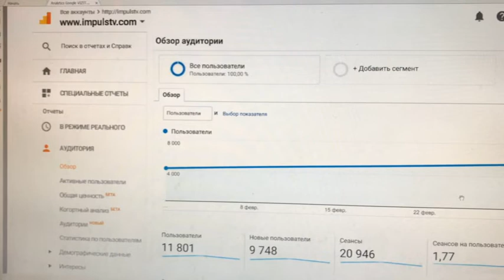Emisiunea ALTERNATIVE - motor pentru societate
Studio Impuls Tv a fost lansat ca un post de televiziune regional generalist. Scopul principal este informarea publicului. De rând cu producerea buletinelor de știri, echipa Impuls Tv realiza și un șir de emisiuni pe teme sociale, culturale și politice. Lansarea ciclului de emisiuni Alternative a oferit posibilitatea înglobării într-o singură emisune a mai multor temele care prezentau interes pentru privitorii noștri. În cadrul acestei emisiuni, de fiecare dată, Impuls Tv prezenta reportaje în care erau oglindite problemele cu care se confrunta societatea. Invitații, care activau în diferite domenii veneau în fața spectatorului cu diverse soluții. Important este și faptul că la emisiuni participau și specialiști și cadre din conducerea republicii. Informația oferită publicului era una utilă spectatorilor. Despre acest fapt ne dovedește și numărul mare de vizualizări ale materialelor, indiferent dacă aceste erau din raionul Șoldănești sau din alte regiuni ale țării. Au fost cazuri, când subiectele erau sugerate anume de cetățeni, care ne-au rugat să abordăm teme precum dezvoltarea businesului rural, consolidarea instituțiilor curative.